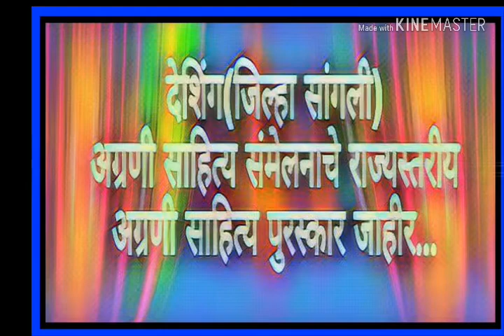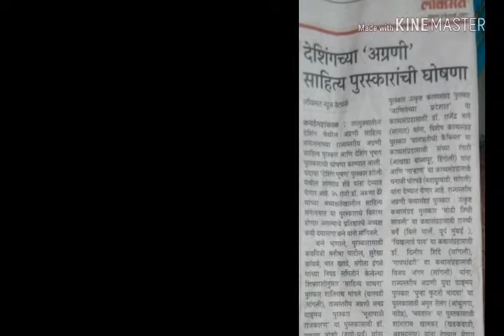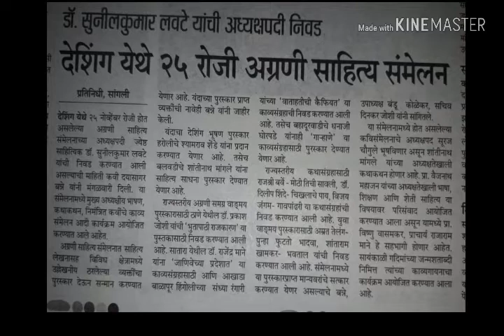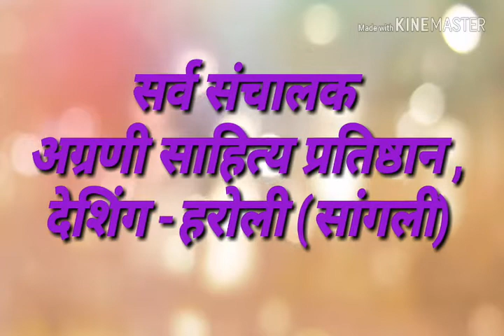अग्रणी साहित्य संमेलन देशिंग .. हरोली , सांगली 2018 चे राज्यस्तरीय पुरस्कार जाहिर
मराठी साहित्यातील दिले जाणारे मानाचे अग्रणी साहित्य प्रतिष्ठानचे विविध पुरस्कार जाहीर करणे त आले .